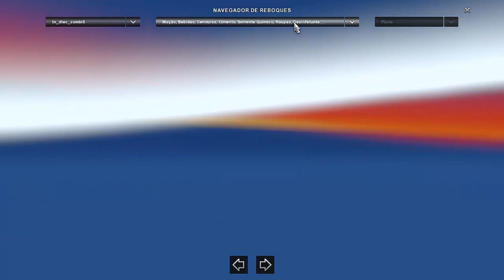ETS2 1.28/ DOWNLOAD MB 1934 JB ARTMODS + PACK DE REBOQUES D-TEC Combitrailer + Dolly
SORTEIOS

SORTEIO PLACA DE VíDEO ASUS GTX 1050 TI 4GB 128BITS GDDR5
Sorteio de uma placa de vídeo NOVA COM GARANTIA DE 1 ANO após o canal LOG Gaming bater a meta de 25K de inscritos e parceria com o canal Ryse Gamer e Gustavo Gamer.
RYSE 4786
GUSTAVO 1089

DOWNLOAD

MB 1934

CREDITOS JB ARTMODS

OBS Mercedes Benz 1934. O mod vem com mais opções
de Trucks, O 1929, 1932, 1933 e 1934. Funciona na 1.22.ATÉ A 1.28

PACK DE REBOQUES
D-TEC Combitrailer + Dolly by Peerke145

CREDITOS Peerke145, Igor, EED123, Tony1971, Holly, Samson, SheryO, Nordisch, Pauli, Arnook, Ventyres and Bora, SMG , Marc D

OU

OUTROS MODS ETS2 QUE ESTOU USANDO NO MOMENTO

Pack de reboques RC TEAM Versão 1.6.1
ETS2 1.27 E 1.28

O pack de reboques está totalmente compatível com RCBRASIL e funcionará com todos os mapas que tiverem as cargas originais do jogo.

Rodas

PACK DE RODAS PISC GAMES  V3
CREDITOS ANDRÉ

Pack de rodas v3  Maylon Munhak

CANAIS PARCEIROS CANAL RYSE GAMER

RADIOS PARCEIRA CANAL RYSE GAMER

FIQUEM LIGADOS AQUI NO CANAL A NA RADIO PONTA GROSSA
RADIO PONTA GROSSA:

Memoria: 16  gb 1600mhz corsair vegance